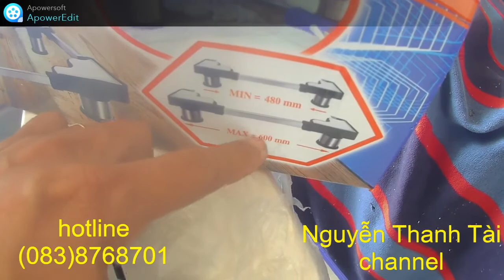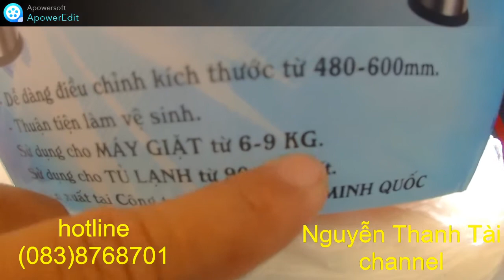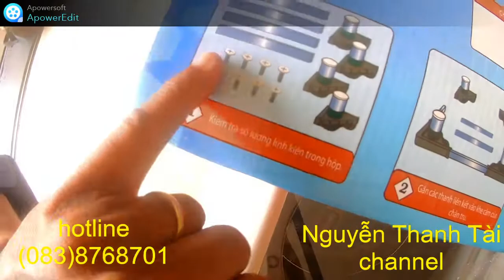cách lắp chân đế máy giặt nhanh gọn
Máy giặt đã trở thành một thiết bị không thể thiếu với mỗi gia đình hiện nay do lợi ích tiết kiệm thời gian giặt giũ cũng như nhiều chế độ giặt phù hợp. Bài viết dưới đây sẽ hướng dẫn bạn cách lắp đặt máy giặt đúng cách tại nhà cũng như khắc phục sự cố rò rỉ nước (nếu có) sau khi lắp.
Chung
2023 - DE - Samsung MG
Xả Kho Giảm Hết
Chung
2023 - DE - Samsung MG
Chung

1. Chọn vị trí lắp đặt
Nơi đặt máy giặt phải bằng phẳng và tiện lợi
Nhiệt độ phòng thích hợp
Kích thước không gian đặt máy giặt hợp lí
2. Hướng dẫn cách lắp đặt
Bước 1: Kiểm tra hộp chứa máy giặt
Bước 2: Kiểm tra nguồn nước và nguồn điện
Bước 3: Đưa máy giặt vào vị trí cần lắp đặt
Bước 4: Lắp ống cấp nước và xả nước cho máy giặt
Bước 5: Lắp nguồn điện cho máy giặt
Xem thêm

Mời bạn tham khảo một số mẫu chân đế máy giặt bán chạy tại Điện máy XANH:
Chân đế máy giặt 45x61.5cm CPX450615 Inox 304
250.000₫
500.000₫ -50%
Chân đế máy giặt, tủ lạnh 800kg 55x77cm CD5577 Đen
550.000₫
Chân đế máy giặt, tủ lạnh 300kg 48x60cm CD4860DN Đen
350.000₫
Xem thêm sản phẩm Giá đỡ máy giặt
Xem ngay các chân đế máy giặt giá SỐC

1Chọn vị trí lắp đặt
Tuỳ thuộc vào nơi ở hiện tại mà bạn sẽ có các lựa chọn khác nhau về vị trí lắp đặt máy giặt. Khi đó, bạn phải chọn lựa cho mình vị trí phù hợp nhất để giảm thiểu các rủi ro về rò rỉ nước, máy giặt bị nghiêng, hoặc hư hỏng các thiết bị nội thất liên quan. Sau đây sẽ là những gợi ý về vị trí lắp đặt máy giặt an toàn và thích hợp:

Việc thùng máy giặt bị đặt nghiêng lệch sẽ gây rung lắc, tạo ra tiếng ồn trong quá trình giặt, lâu dài sẽ ảnh hưởng đến tuổi thọ của máy.

Nơi đặt máy giặt phải bằng phẳng, không gồ ghề

Đồng thời, tại đó, máy giặt có thể dễ dàng tiếp cận với nguồn nước nóng - lạnh, nguồn điện, cũng như có nơi để tháo rút nước nhanh chóng.

Nhiệt độ phòng nơi đặt máy giặt không được dưới 0 độ C, cũng như không để cho máy giặt tiếp xúc với các nguồn nhiệt trực tiếp như mặt trời, lò sưởi, bếp ga,...

Nhiệt độ quá cao hoặc quá thấp sẽ gây biến dạng các bộ phận quan trọng của máy, khiến quá trình giặt gặp nhiều khó khăn, thậm chí gây hỏng hóc.

Máy giặt có rất nhiều kích thước và hình dạng, do đó, bạn phải đo đạc cẩn thận kích thước không gian mà bạn cần đặt.

Hơn nữa, máy giặt nên được đặt cách tường và các vật khác 1 khoảng nhỏ tầm 5 - 10cm, tránh việc rung lắc do hoạt động của máy gây va chạm với các vật thể xung quanh.

2Hướng dẫn cách lắp đặt
Đối với các máy giặt mới mua thì bước này là vô cùng quan trọng. Thông thường, bên trong hộp máy sẽ chứa các thiết bị đi kèm do chính nhà sản xuất cung cấp. Bạn hãy đọc kĩ hướng dẫn sử dụng và ghi chú kèm theo để kiểm tra và hiểu rõ công dụng của chúng.

Dựa theo gợi ý về vị trí lắp đặt ở trên, bạn hãy kiểm tra lại đường ống dẫn và tháo nước lần nữa trước khi lắp máy giặt vào. Bởi vì lượng nước đưa vào máy phải đầy đủ, nhanh và mạnh thì máy giặt mới hoạt động tốt. Bị tắt nghẽn đường ống dẫn và tháo sẽ gây gián đoạn quá trình giặt của bạn.

Ngoài ra, nguồn điện cho máy giặt hoạt động nên được cắm vào trực tiếp, không nên qua ổ cắm điện trung gian, ảnh hưởng đến công suất của máy.